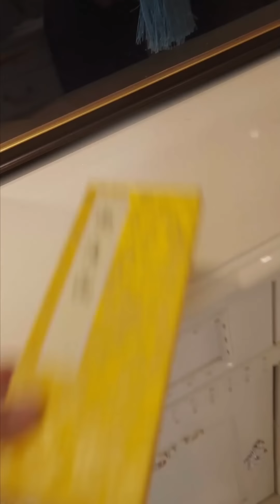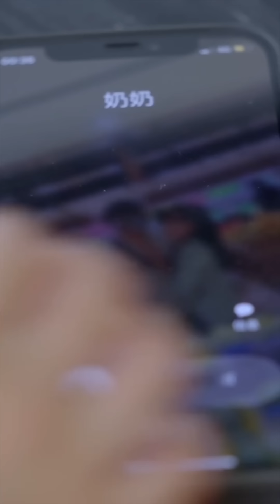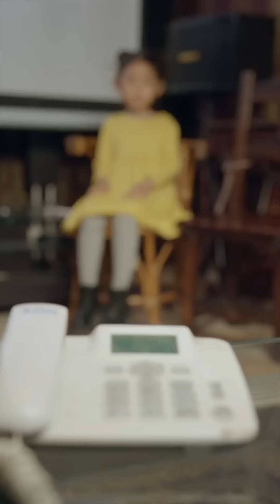【1~106大结局】《北境战神归来》众人眼里的废物，竟是大名鼎鼎的北境战神，一朝归来，打遍天下无敌手#都市#男频#玄幻#短剧#逆袭#反转#爽文#神医